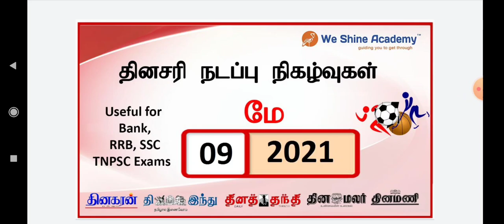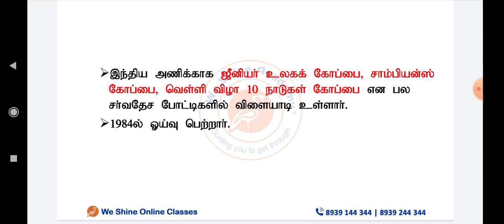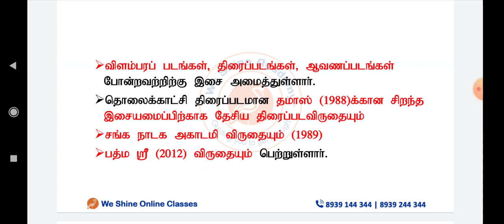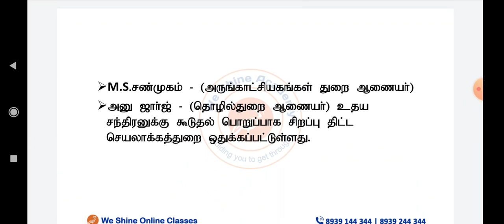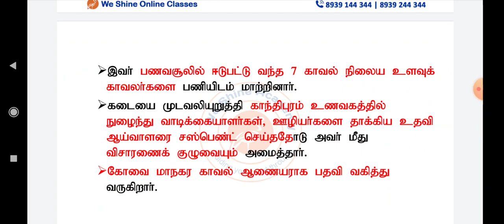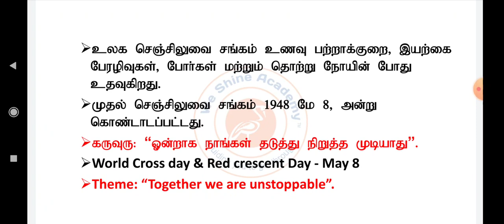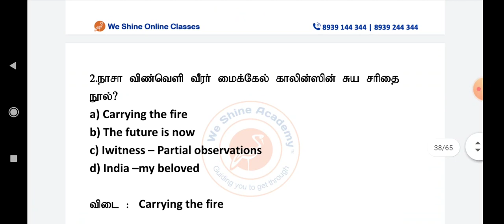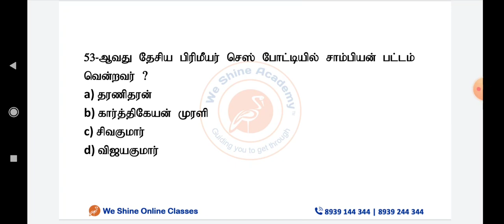Daily Current Affairs in Tamil 09th May 2021 | TNPSC, RRB, SSC | We Shine Academy